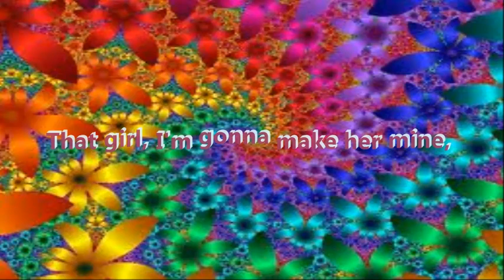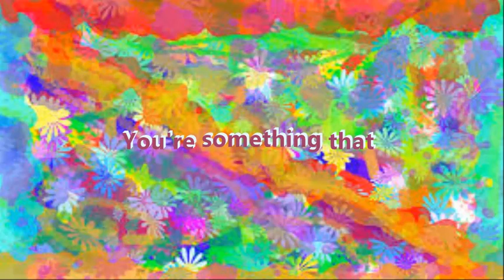Gene Chandler - Groovy Situation (with lyrics)